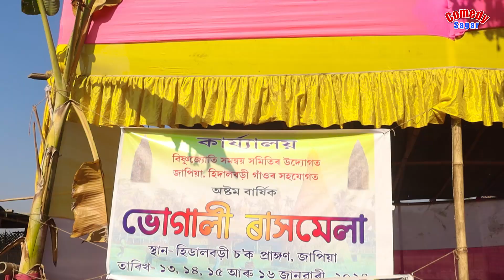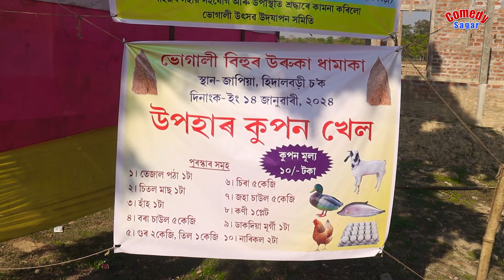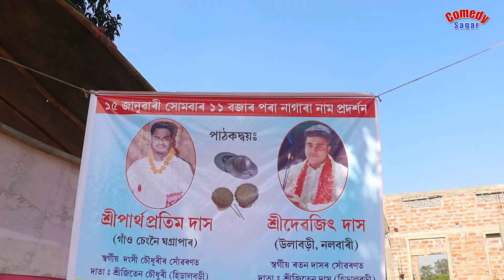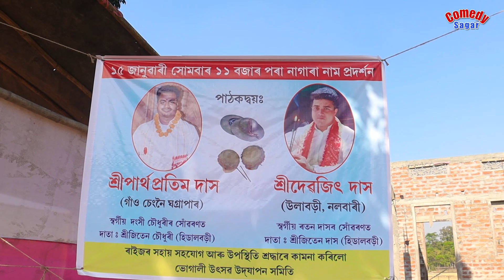জাপিয়া, হিদালবড়ী ভোগালী ৰাসমেলা - Comedy Sagar